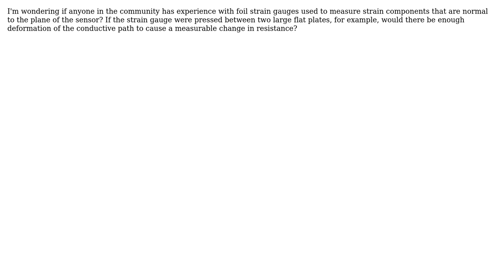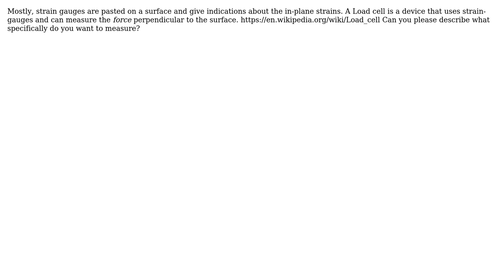Engineering: Can foil strain gauges measure strain normal to the plane of the sensor?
With thanks & praise to God, and with thanks to the many people who have made this project possible! | Content (except music & images) licensed under CC BY-SA | Music | Images & others | With thanks to user Yaniv Ben David user Ryan Larson and the Stack Exchange Network Trademarks are property of their respective owners. You are responsible for your own actions.